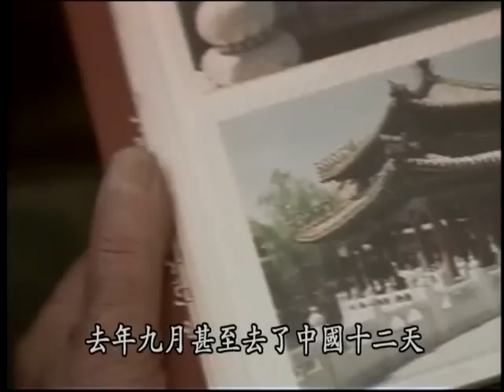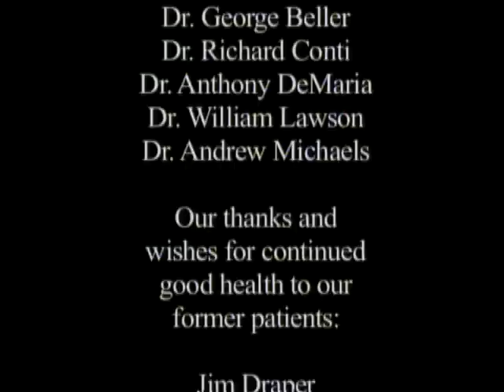體外加強搏衝治療系統3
何謂EECP®體外加強搏衝治療系統？
EECP®療法為提供給心絞痛和心臟衰竭門診患者的治療。

治療期間，患者躺在舒適的治療床上，使用類似量血壓一般的大型加壓帶，包裹腿部與臀部。這些加壓帶會在患者心跳間隔的特定時點充氣與消氣。此項療法採用心電圖(ECG)，在心臟舒張時，也就是心臟正常取得供應血液與氧氣時，設定加壓帶的充氣時間點。加壓帶會在心臟舒張期結束時，就在下次心跳開始前不久消氣。置於患者手指上的特殊感測器，會檢查血中含氧量，並監督加壓帶充氣與消氣而產生的壓力波。

EECP®療法如何舒緩心絞痛與心臟衰竭的症狀？
心絞痛為供應心肌的動脈受阻或縮窄，造成心肌無法充分獲得血液及氧氣的症狀。心絞痛常稱為「胸痛」，此種疼痛亦會下移至左臂、肩胛骨之間或下巴處。

心臟衰竭發生於心肌過於衰弱，無法汲出足夠血液以達成體內其他部位需求之時。心臟衰竭可分為兩種。最常見的一種是「缺血性」心臟衰竭，心肌由於長期缺乏充分血液及氧氣、或是心臟病發作而導致受損。另一種為「非缺血性」或「自發性」心臟衰竭。此種心臟衰竭的部分起因，可能是心肌感染到病毒、心臟瓣膜疾病、高血壓、濫用酒精或嗑藥、或是不明原因所致。心臟衰竭的症狀包括呼吸困難、稍微出力就疲累不堪。

EECP®療法的運作方式，為增加供應心肌的血液及氧氣，並減少心臟為了供應體內其他部位而得汲出的血量。心臟舒張時，治療用加壓帶會從腿肚充氣至腿部與臀部，增加補給心肌的動脈血量。就在下次心跳開始前不久，所有加壓帶會同時消氣，藉此減少心臟必須承擔的工作量。

體外加強搏衝治療系統經研究證實為能真正深入處理心臟問題的療法。